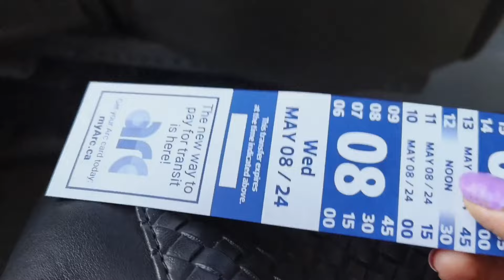Full Day Vlog -Last Sem ka 1st day, Healthy khana or baccho ki masti